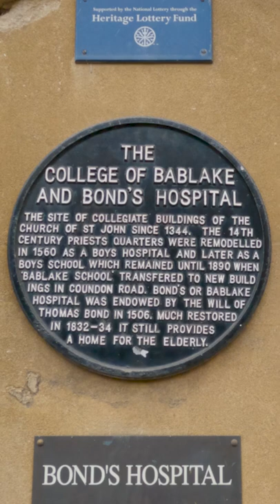Bond's Hospital: Historic Coventry